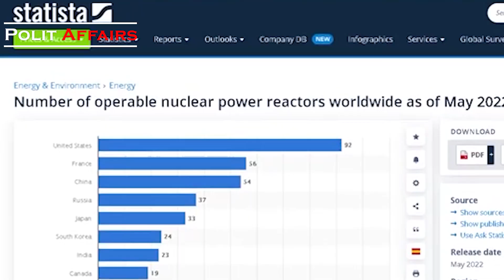Iran's Home-Made Nuclear Power Plant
Polit Affairs - Iran has been planning to build its second and third nuclear power plant with cooperation of Russian Rosatom, but the report that the fourth Nuclear power plant will be built completely with domestic knowledge came as a surprise. if so, Iran would become Iran would enter the list of limited countries able to manufacture domestic Nuclear Power Plants.

As said by Mohamad Eslami, Head of Iran's Atomic Energy organizations, Tehran is moving ahead with its Plan to build Nuclear Power Plant without foreign assistance. He said Iranian Nuclear Engineers designed a 360 Megawatt Nuclear power Plant, which would turn this country into a leading Nuclear Industry power. He then invited Iranian construction companies to join this national wide venture.

Scientific sanctions imposed on Iran in recent decades, have forced them to focus more on domestic potentials to grow in high-tech engineering spheres. But still, considering nuclear plans of Iran's neighboring countries, many of them would overtake Tehran in coming years in regard to using nuclear power plants for generating electricity.

This is while, Iran because of climate change in recent years has been facing drought and as a reason, not being able to generate enough electricity for the use of its citizens, specially during summers. Iran's only operational Nuclear plant in Bushehr is working but its not enough to feed electricity even for one province of this country with 85 million population.

Turkey, Saudi Arabia, Egypt, Pakistan and UAE have Ambitious programs to build many Nuclear power Plants is coming years. Iran has been the first country in Middle East to start building its first Plant almost 50 years ago.

Nearly 450 Nuclear Power plants are now operating around the world with united states in the first place, using 92 plants. France with 56 and China with 54 nuclear power plants are in next places. until 2022 only 34 countries have nuclear generate electricity from Nuclear power plants.